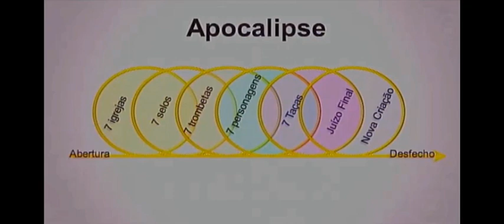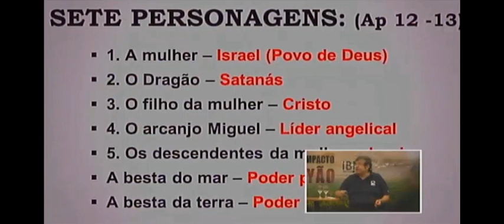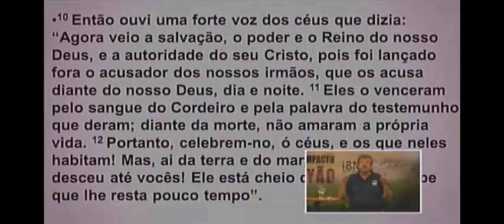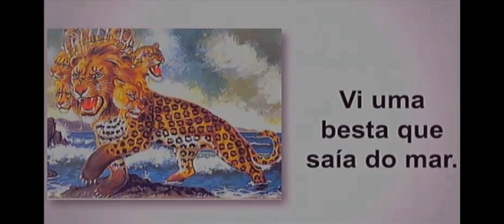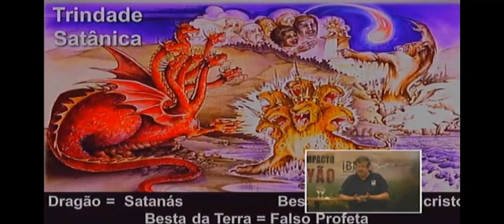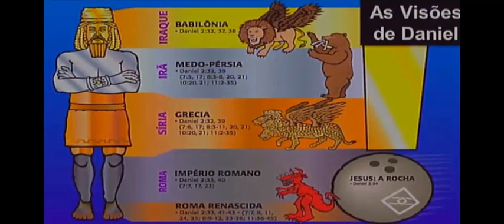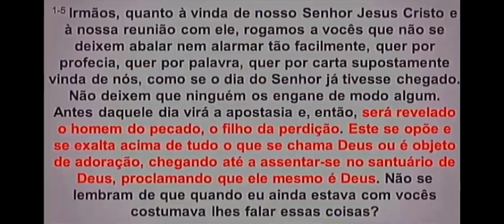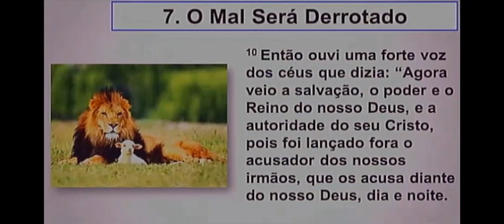Um Dragão e Duas Bestas | Apocalipse 12 e 13 | Luiz Sayão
Neste vídeo vamos prosseguir o estudo sobre o Apocalipse, falando de Apocalipse 12 e 13, entendendo um pouco melhor a numerologia do apocalipse, a relação do número 7 com apocalipse e o Dragão e as Duas Bestas que aparecem nesta parte da Bíblia.

Os livros escritos na Bíblia só são entendidos se forem analisados adequadamente, e neste caso, é consenso entre estudiosos que o pano de fundo aqui é formado por Êxodo e Gênesis, sendo assim, por ser o fim, o Apocalipse é um livro diretamente relacionado aos livros do começo da interferência divina na vida humana.

Durante este vídeo iremos analisar as alegorias e possíveis figuras de linguagem que aparecem em Apocalipse, além de quais as mensagens contidas neste livro e o que podemos entender sobre ele baseado na teologia que temos até hoje.

Para ver mais sobre estudos religiosos, aprender mais sobre evangelhos, os livros da bíblia e entender melhor o que os evangelhos, os livros da bíblia significam e quais mensagem buscam passar, inscreva-se no canal e ative o sininho!